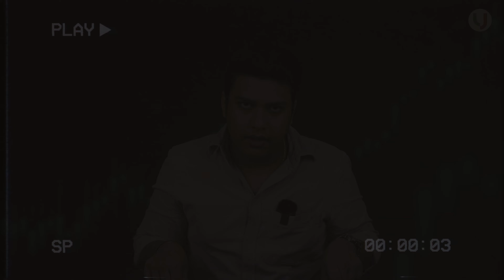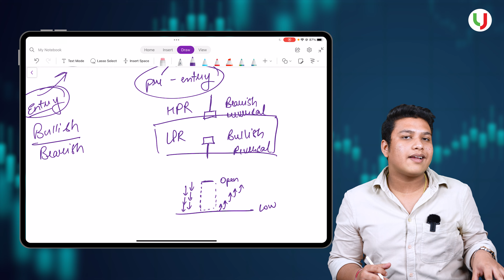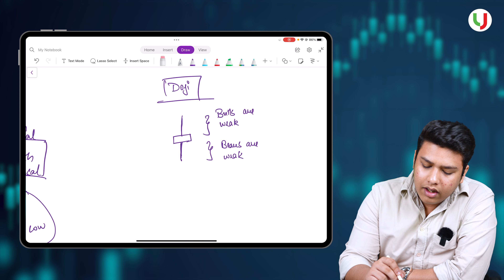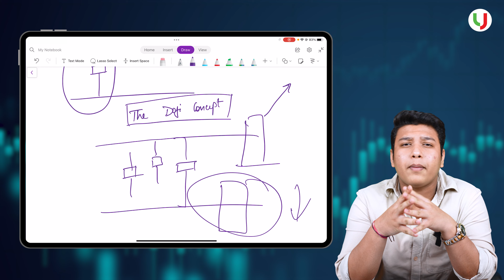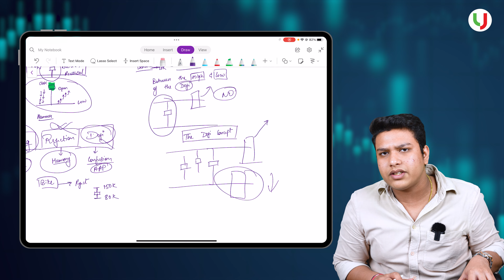DOJI CONCEPT Explained | LPR( Lower Price Rejection) | Traders Takeover Program - Episode 10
Welcome back guys to our 10th episode of our TRADERS TAKEOVER PROGRAM in which we are going to discuss about LPR i.e., lower price rejection which was assigned for homework in our last episode of TTP. Also, we will be covering about DOJI CONCEPT in complete detail starting from very basic of it covering every aspect of its working on charts.

This video will mark the completion of our candlesticks in the Traders Takeover Program. If you have missed our earlier videos then go watch our Traders Takeover Program playlists, here is the